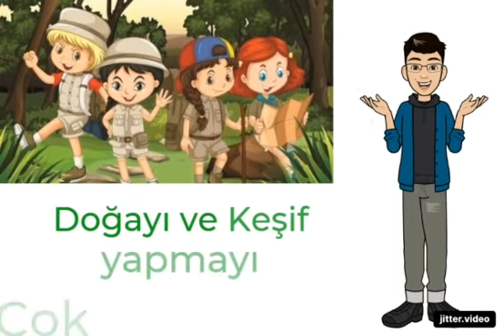--Bala Anadolu İmam Hatip Lisesi-- Öğrencimiz Doğan Berat`ın Türkçe Tanıtım Videosu.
Merak ettiğiniz birşey var ise söyleyebilirsiniz.